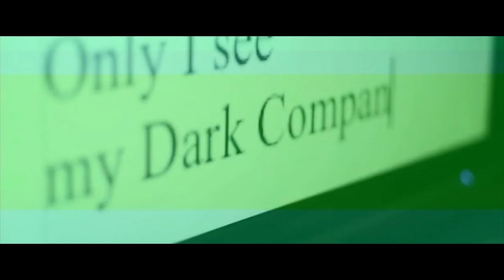Floyd's Dark Companion (FIFA)